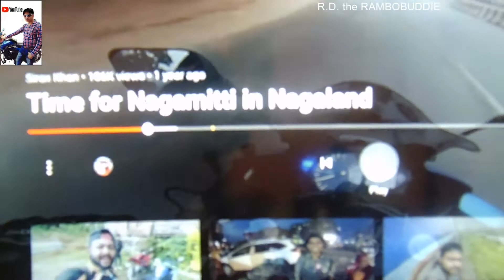Chicken & mutton roll roasting with Indian style BBQ charcoal oven {अंगीठी} at home balcony area.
As we all are aware that due to corona outbreak, its extremely risky to eat your favorite non-veg items from outside specially roasted chicken & mutton because very few people like me are aware of making this kind of BBQ at home itself hence other people who are now aware of this easy steps to make it by them self, prefer to eat from outside only but its better to learn from those people who are expert to make it almost like your local food stall, famous restaurant & hotels, but you guys can also learn this art of BBQ by yourself by watching my style and then enjoy your favorite roasted Chicken/mutton at home only.
If you like my video then please watch this video of mine regarding CHICKEN MASALA CURRY by pressing the blue color ] and dont forget to subscribe my channel and do this also {like & share} it with all your friends and family members.